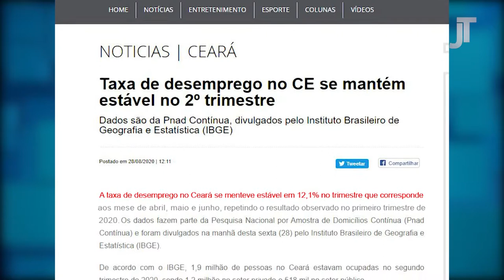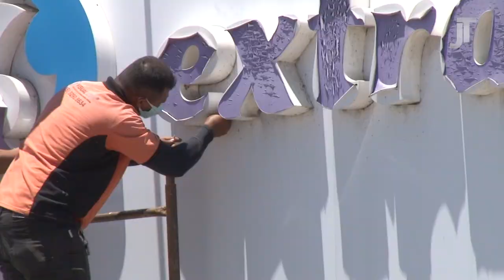Impacto do Coronavírus nas relações de trabalho - reportagem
Durante a pandemia do coronavírus, ocorreram importantes alterações nas leis trabalhistas. O Governo Federal editou medidas provisórias que mexem em contratos de trabalho e que permitem empresas suspender contratos ou reduzir jornadas e salários enquanto durar o estado de calamidade pública.
No Ceará, a taxa de desemprego se manteve estável no trimestre que corresponde aos meses de abril, maio e junho, repetindo o resultado observado no primeiro trimestre de 2020. Confira na reportagem.